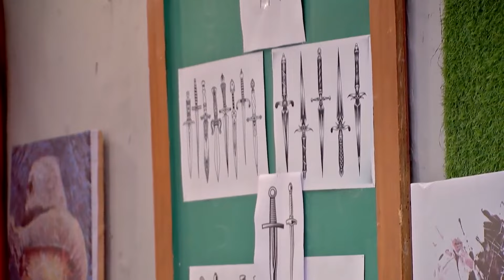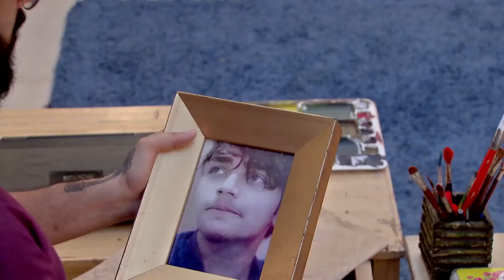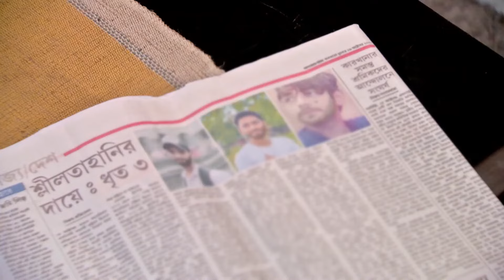Mithai - 29th May to 04th Jun 2023 - Week In Short - Bengali TV Show - Zee Bangla